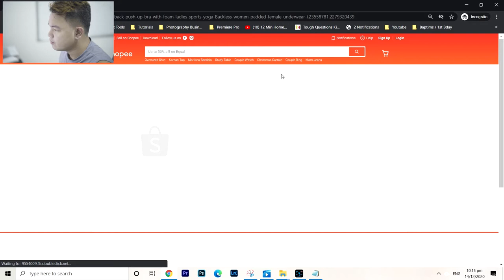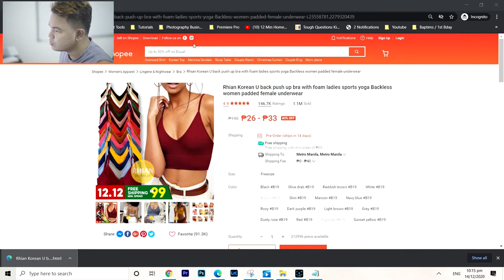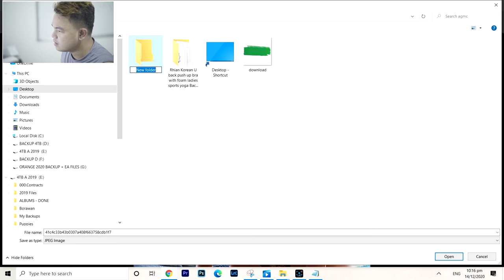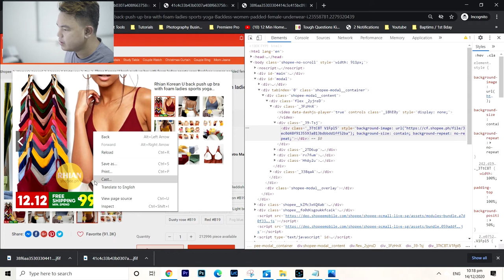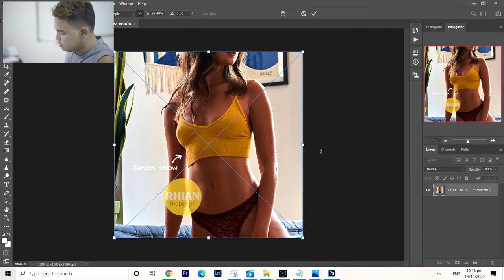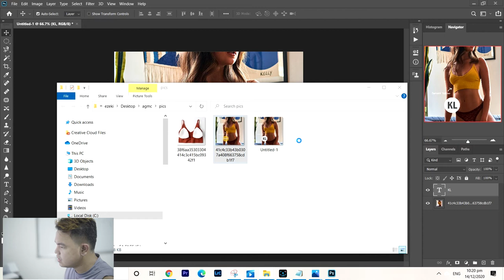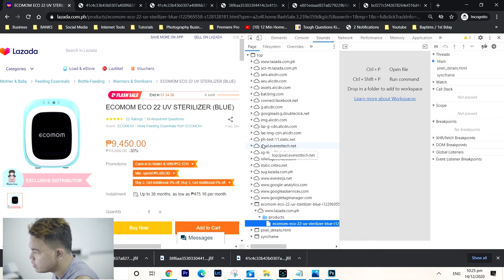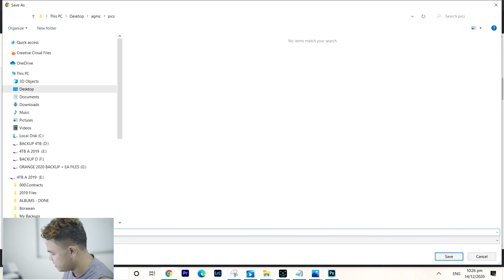How to Download Photos in Shopee and Lazada (Step by step Tutorial)